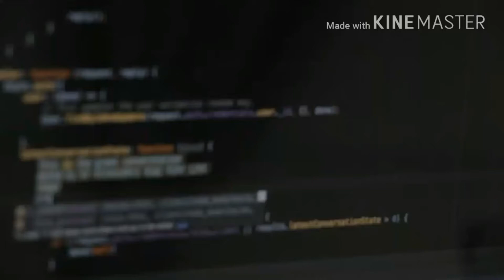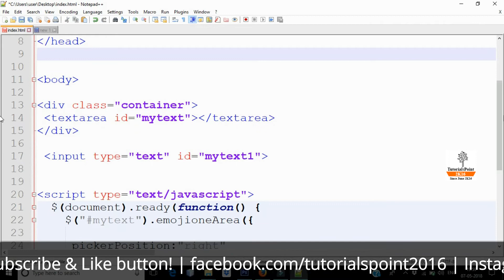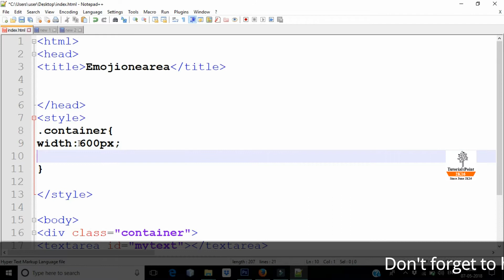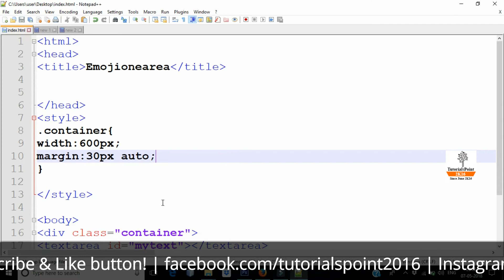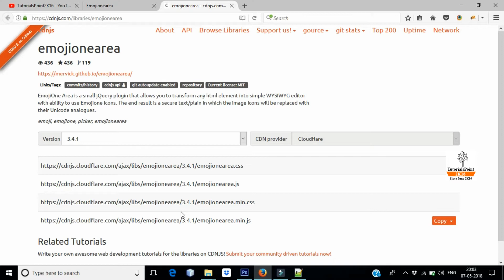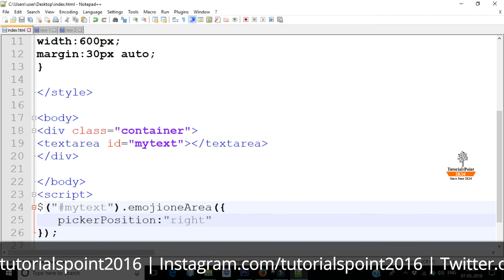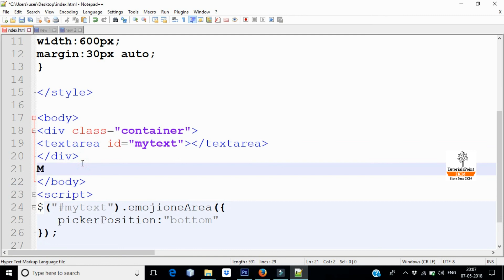Emoji 😇🙂🙃😉 Input with jQuery and Css Using EmojiOne Area Plugin 💡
EmojiOne Area is a small jQuery plugin that allows you to transform any html element into simple WYSIWYG editor with ability to use Emojione icons.

jEmoji is a plugin which provides you a simple way to let your users type emojis in your input forms.